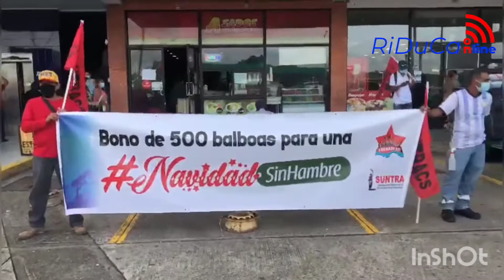Suntracs piquetea sede del Mitradel en oposición a extensión de suspensiones de contratos